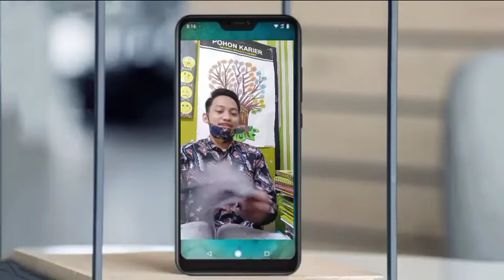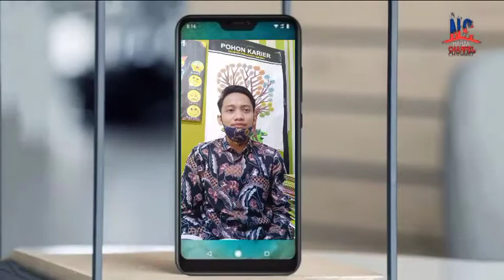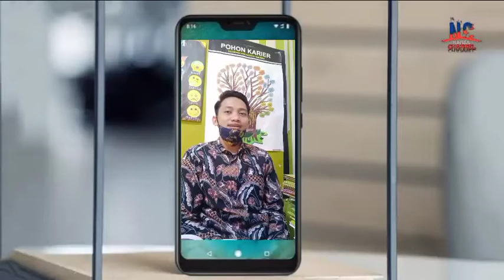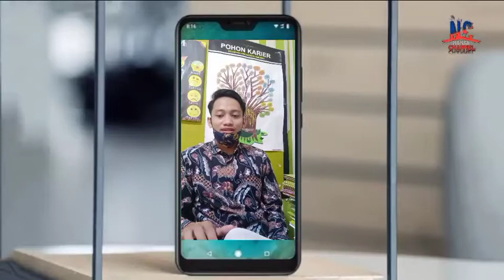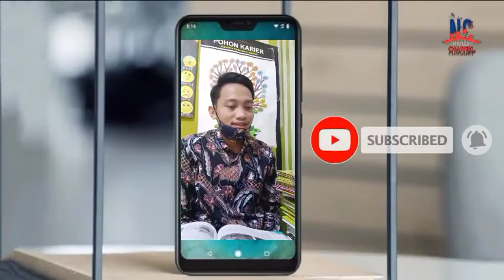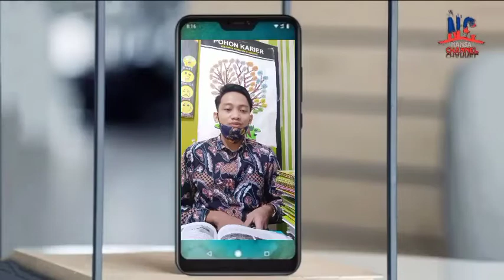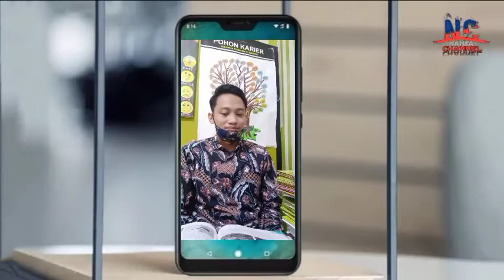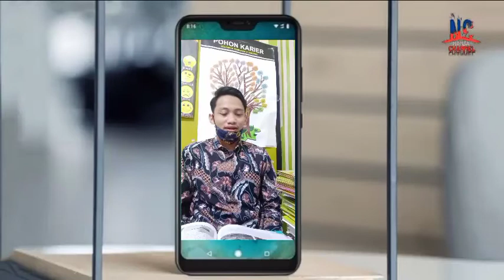kelompok pisces dan reptil || Prakarya8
selamat pagi, siang, sore, dan malam good people.

gimana kabar kalian nih?

oh iya kita lanjut yaaa ke materi berikutnya dari mapel Prakarya yaitu (kelompok pisces dan reptil)

skuyyy ahhh kita simak videonya,  gasssss!!